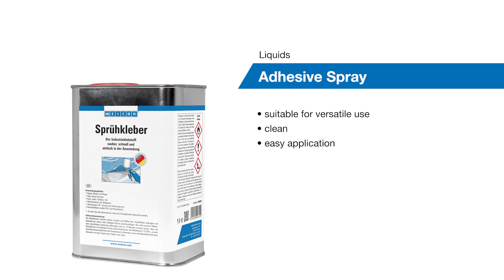Adhesive Spray Liquid | Contact adhesive for strong and durable bonds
In this video we show how to use WEICON spray adhesive liquid agent.
First, fill the liquid adhesive into a spray system. Then apply the liquid agent to the surface to be bonded and lightly press the part to be bonded.

WEICON Spray Adhesive is a high-quality, solvent-based adhesive based on synthetic rubber. Depending on the processing variant, it can be used both as a contact adhesive and as an assembly adhesive. The adhesive reliably bonds paper, cardboard, cardboard packaging, textiles, felt, wood, metals, leather, rigid foams, foam rubber and many plastics to and with each other. The spray adhesive has a low viscosity, is fast drying and reaches its final strength after approx. 24 hours. The adhesive can be applied with a brush or a spray gun. WEICON Spray Adhesive is versatile and is suitable for use in industry, trade and the private sector.

Have fun with our video "Adhesive Spray Liquid | Contact adhesive for strong and durable bonds "!